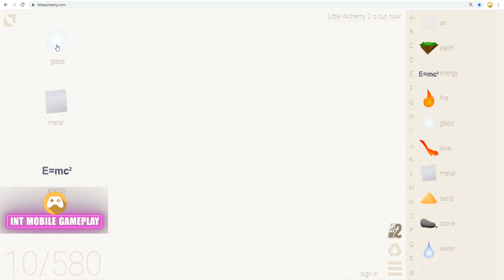How to make a CLOCK in Little Alchemy | INT MOBILE GAMEPLAY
Hello, This video I'm playing: Little Alchemy

🎮Android Game:
✅About This Game: